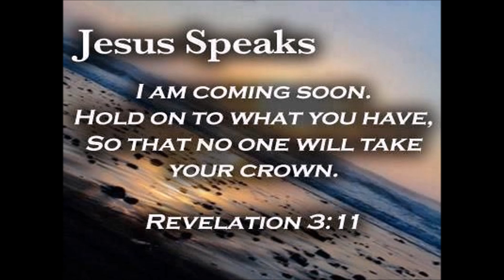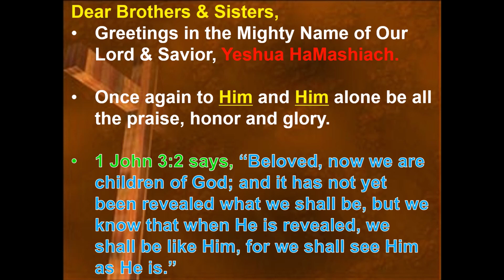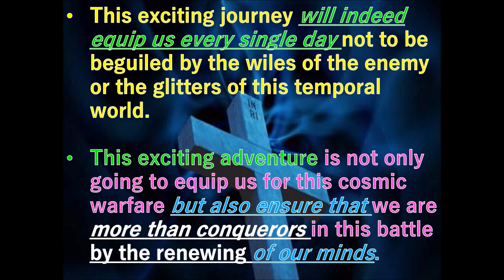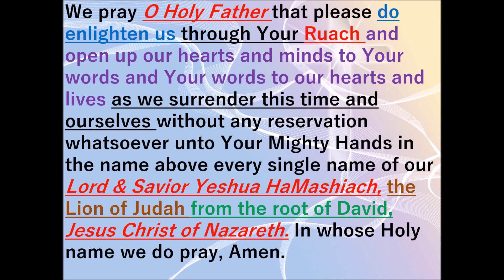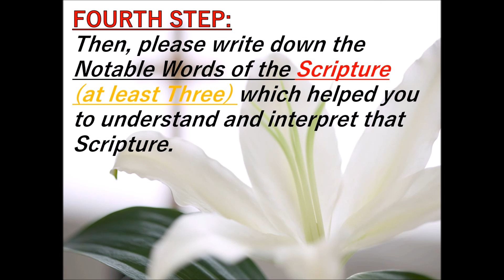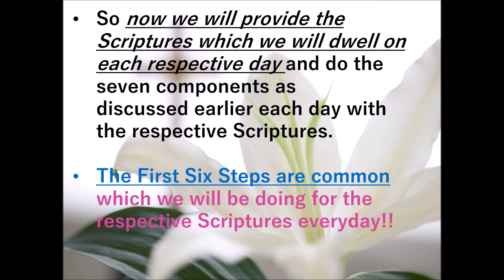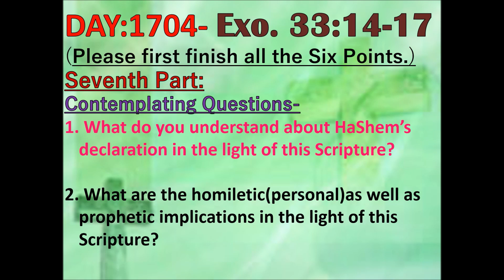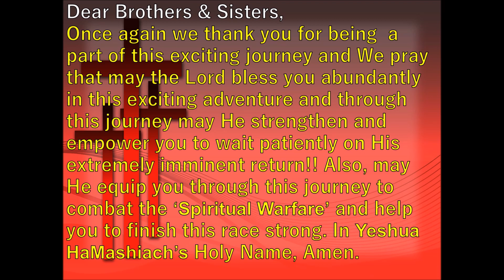YESHUA’S RETURN IS IMMINENT:THE BATTLE IS TOUGH-LET US GET EQUIPPED BY EVERYDAY WITH MESSIAH-WK-244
Greetings our dear Brothers & Sisters and co-laborers in our Great God and Holy Lord Yeshua HaMashiach,
Once again to Messiah and Him Alone be All the Praise, Honor and Glory for Infinitely Worthy is the Lamb of HaShem who was slain for you and me. We thank you once again for viewing us. Our dear fellow brethren in Messiah we do encourage each one of you to please do take this message about this exciting journey-“EVERY DAY WITH MESSIAH YESHUA” to the Lord and let the Spirit of the One True Living God guide you to join us. Please let your flesh NOT guide you because the natural tendency of our flesh as King David describes in Psalms 51:5 is that we are all born with the congenital anomaly of S-I-N POSITIVE!! This essentially means that we always need to be guided by the Spirit of the One True Living God and not by our instincts, intellect, logic or fleshly emotions.  We are almost at the end of end times and let us remember the incredible extremes our King Yeshua HaMashiach underwent on our behalf so that we may live and be partakers of His Kingdom. Let us all purify ourselves and get ready to embrace our reigning and coming King Jesus Christ of Nazareth (1 John 3:3). While we are waiting on our coming King Yeshua HaMashiach’s extremely imminent return- Messiah has directed us this journey- “Everyday With Messiah Yeshua”. This will help each one of us to prepare our hearts and minds for our coming King Yeshua HaMashaich by knowing Him better. And most importantly it will help each one of us to fight this Spiritual warfare, the cosmic warfare we are involved in. Every single day we are dragged in this war and mostly without our consent- the enemy knows his time is short and through this journey every single day Yeshua HaMashiach will strengthen and empower us not only to fight this spiritual battle but to be victorious every day in this cosmic warfare. Moreover, if time is your limiting factor, this is the perfect place to get started to build a stronger relationship with Jesus Christ of Nazareth as in this Study we spend only a few minutes every day with our Messiah and slowly but gradually get to know Him better with each passing day. If we indeed claim to be the ‘bride of Yeshua’, then it should be our primary responsibility to know our Bridegroom as much as we can.

We do humbly request you our dear brothers & sisters in Messiah to please do keep praying for our continued strength and endurance (Heb. 12:1-2; 1 Cor. 9:24-27) so that we can walk in the Precise Pre-Ordained Vertical Paths of Yeshua HaMashiach for Messiah's Greater Glory. We thank you so much for your continued prayers. Also, me & my family are praying for you all and especially for each and every dear fellow brethren in Messiah who have asked for prayers. We do claim on Phil.1:9-11 for each one of you.

Also, if and only if Ruach HaKhodesh leads you to donate to this ministry, which will as a matter of fact help us to sustain our basic needs (like house rent, water & electricity bills and things alike)- please do use the following link:

We thank you for your support for our sustenance and pray that may the Holy One of Israel, the One True Living Holy God, Elohim bless you all abundantly to glorify His Holy Name and may Yeshua HaMashiach open for you the windows of heaven, And pour out for you such blessing, That there will not be room enough to receive it (Mal. 3:10)

Also, dear brothers & sisters, we once again highly encourage to be a part of our Berean Expository Bible Study. Please do take this opportunity to go on this staggering adventure which will definitely help each one of us to know the Greatest Man Ever who visited us from the other side of eternity. We welcome you to explore our website to get familiar with the different aspects of this exciting journey. The link is below-

We claim on the Scriptural Priestly blessing (Num.6:24-26) on each one of you. Shalom!!